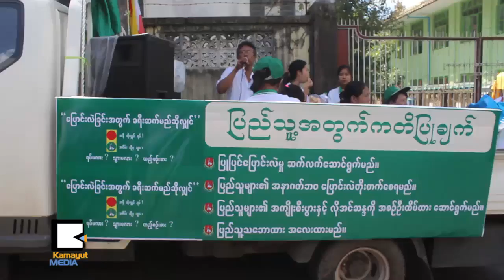ႀကံ့ခိုင္ေရး အမတ္ေလာင္းေတြ ဗဟန္းမွာ အခက္အခဲရွိေနလား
ရန္ကုန္ၿမိဳ႕ ဗဟန္းၿမိဳ႕နယ္မွာ ဝင္ေရာက္ယွဥ္ၿပိဳင္ၾကမယ့္ ျပည္ေထာင္စုႀကံ့ခိုင္ေရးနဲ႔ ဖြံ႕ၿဖိဳးေရးပါတီ ရဲ႕ လႊတ္ေတာ္ကုိယ္စားလွယ္ေလာင္းေတြဟာ စက္တင္ဘာ ၂၉ရက္ေန႔က တစ္အိမ္တက္ဆင္းမဲဆြယ္စည္း႐ံုးခဲ့ပါတယ္။